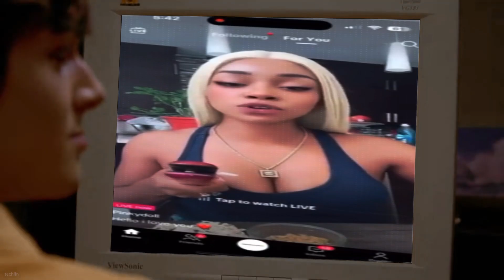"Icecream So Good"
Tiktok NPC live-streams be like